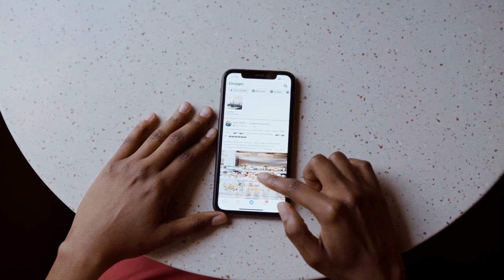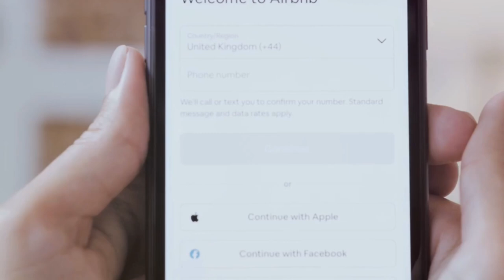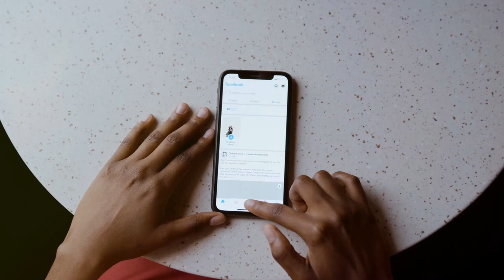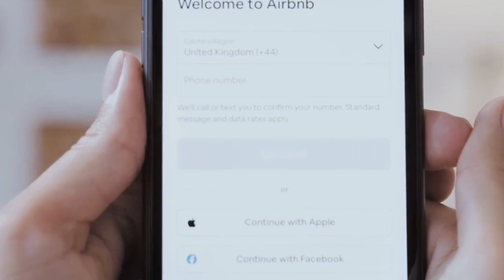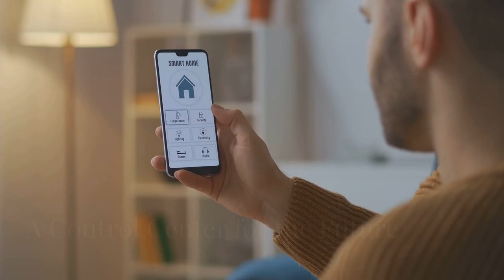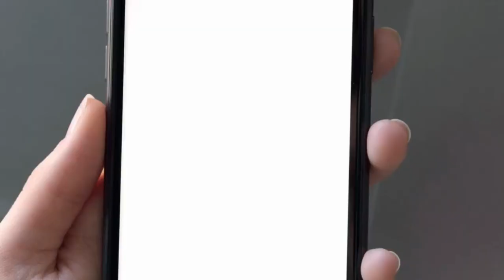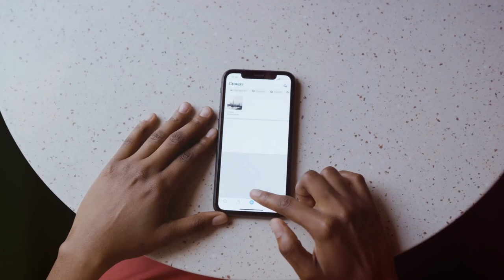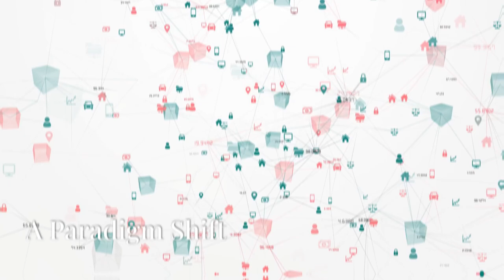"iOS 18 Leaks: Siri 2.0 and Game-Changing AI Features Revealed!"**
Welcome to EasyFunFast! In this video, we'll dive into the exciting leaks of iOS 18, including Siri 2.0 and revolutionary AI features. But before we get started, we need your support! Your support helps us keep bringing you more amazing content.

Now, let's get into the details of iOS 18! The tech world holds its breath. As the days draw closer to the anticipated reveal, the excitement and speculation reach a fever pitch. Analysts, tech enthusiasts, and industry insiders are all abuzz with predictions and theories about what Apple has in store. The air is thick with anticipation, and the stakes have never been higher. Every year, Apple manages to captivate the world with its innovations, and this year is no different. The whispers and rumors have been circulating for months, each one adding to the growing sense of excitement. The tech world is on edge, waiting for the moment when Apple will finally lift the veil on its latest creation. The anticipation is palpable, and the excitement is contagious. Everyone is eager to see what Apple has been working on behind closed doors. The tech world is holding its breath, waiting for the storm to break.

Don't miss out on this exciting journey into the heart of Apple's latest innovations!

Feel free to adjust the description as needed to better fit your channel's style!